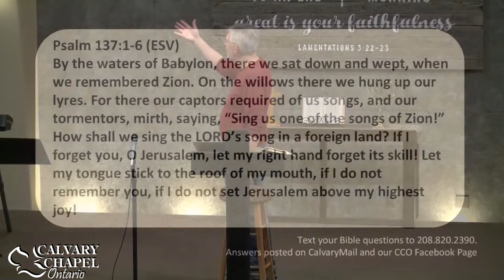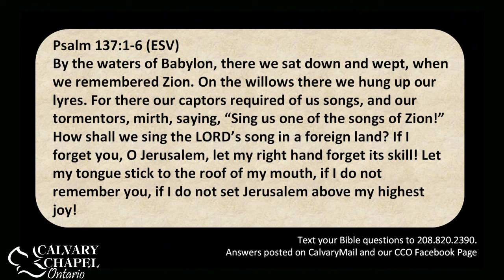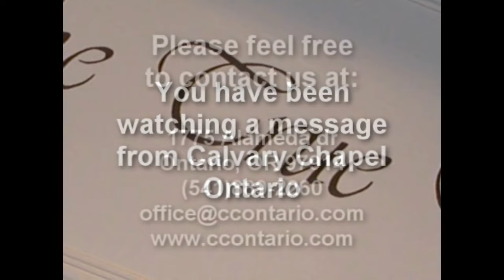Nehemiah 1-2 - The Walls of Jerusalem